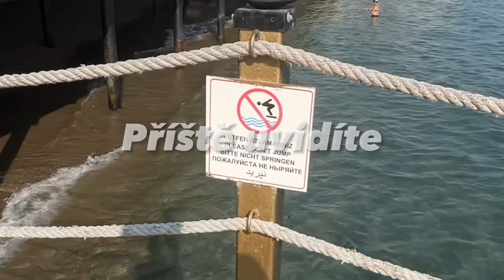Co na dovolené v Turecku 😱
Nazdaaar!
Jako pražáci jsme se vydali do Turecka! Jak jsme tuhle dovolenou prožili a co všechno jsme dělali uvidíte v dnešním videu a druhým dílu týhle cesty.

🌐Socials:
IG Adam - @adamskopik
IG Kiki - @.vanickova._

🎵Hudba:
💻Technika:
Kamera: iPhone 13 + 13 Pro + iPhone8
Mikrofon: MOZOS LAVMIC1
🎞Střih:
CapCut
Měj se! Vidíme se zas u dalšího videa 😉😱